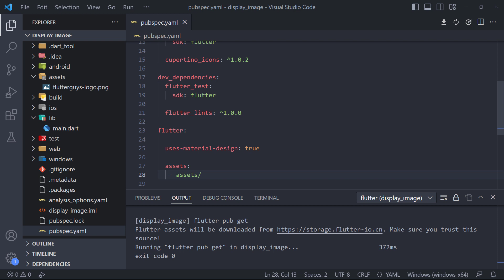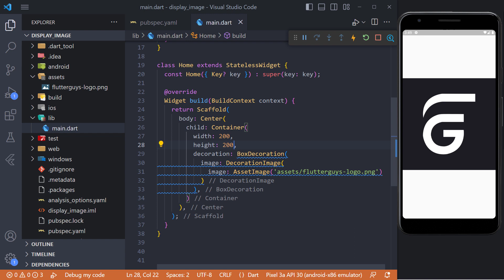Flutter Tutorial - Display image in Flutter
📄Displaying images is the fundamental concept of most of the mobile apps. Flutter has an Image widget that allows displaying different types of images in the mobile application.